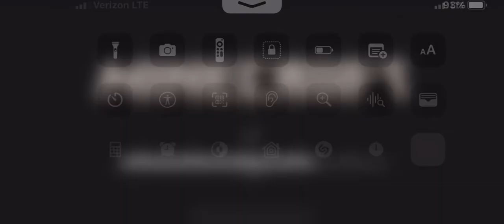Phones am I right?